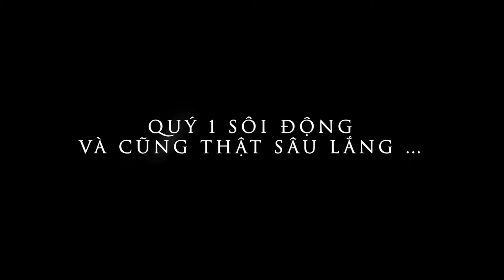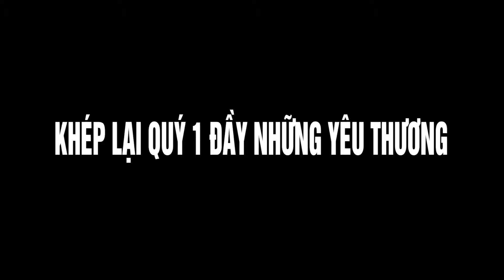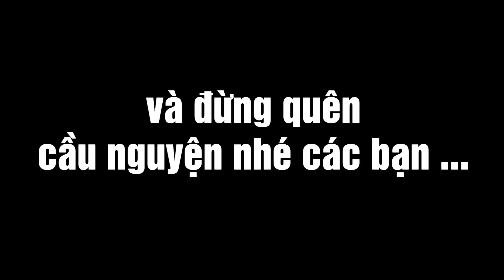VIDEO TONG QUAN QUY 2 TIEU NIEN FINAL